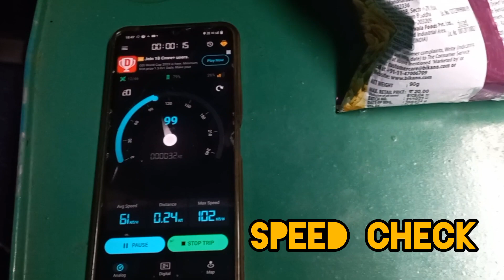12412 Amritsar-chandigarh Intercity express Train journey from jalandhar to ludhiana led by WAG9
please find my evng train journey from Jalandhar to Ludhiana in an intercity train that runs between amritsar and chandigarh.